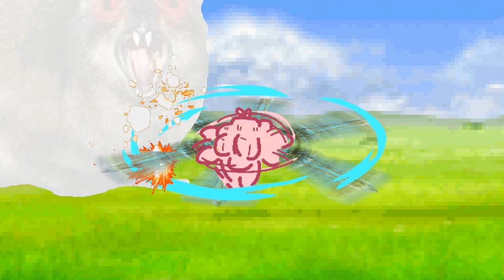Untitled Brothers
Fat Brother and Nerd Skeleton go on an adventure to get a "new" PLAYSTATION...